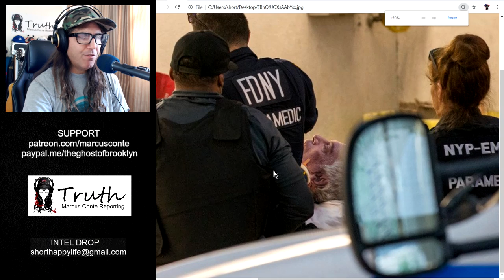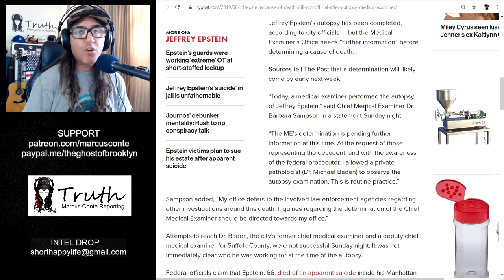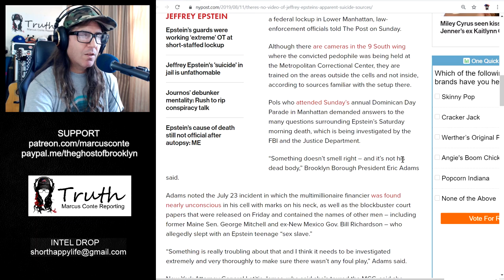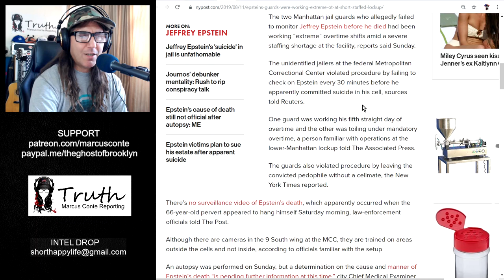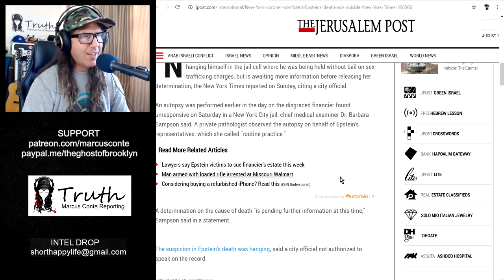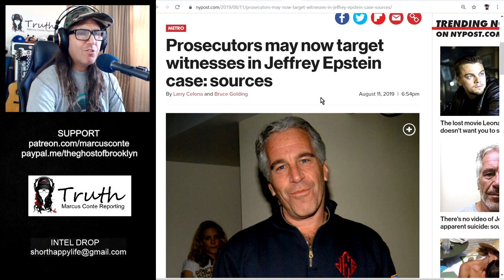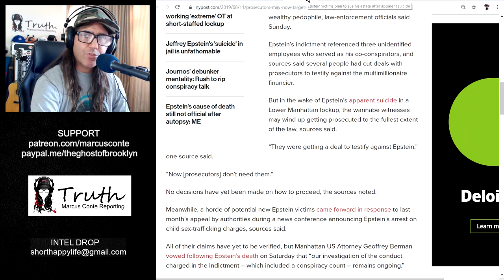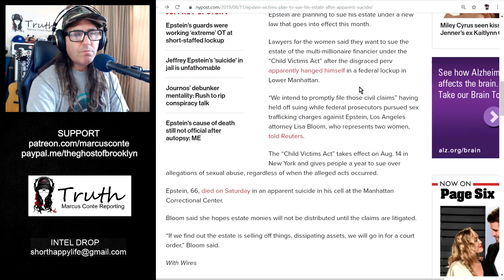LATEST Jeffrey Epstein: Autopsy, Suicide Video, Prison Guards (and or Escape)